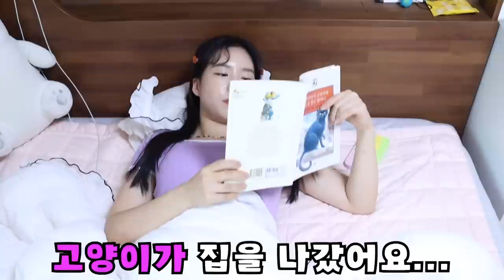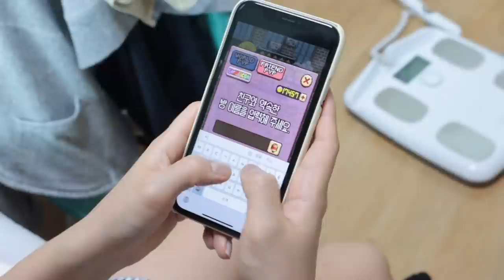틱톡 유행하는거 찍다가 엄마한테 혼남ㅠ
주말에 오마이비키 한번에 보기?
대성공!